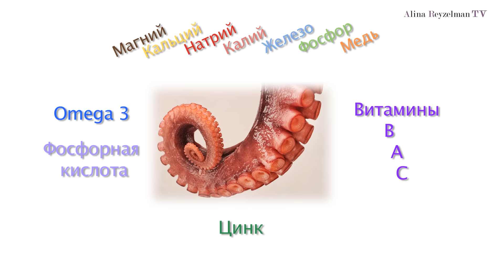Cалат из осьминога c бобами и рукколой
Алина Рейзельман - популярный lifestyle-блогер и первоклассный кулинар. Другие рецепты Алины Рейзельман ищите в её книге "Диета Афродиты: 100 рецептов афродизиаков"

Ингредиенты:
Осьминог (готовый)
Белые гигантские бобы
Маслины без косточек
Руккола
Сушеные томаты
Стебель сельдерея

Для заправки:
Каперсы
Чеснок
Лимон
Мед
Бальзамический соус
Оливковое масло

Приготовление:
Нарежьте осьминога небольшими кусочками. Перемешать с рукколой, добавить маслины, бобы, томаты и нарезанный сельдерей. Для заправки смешать каперсы с раздавленным чесноком и соком половины лимона. Добавить мед, бальзамический соус и оливковое масло. Хорошо перемешать и заправить перед подачей.
Приятного аппетита!